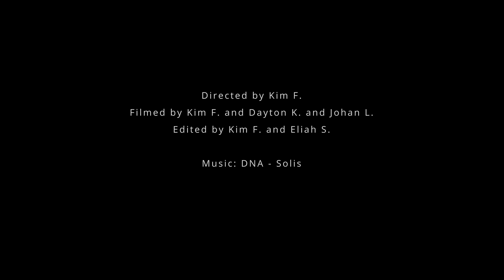Dominican Republic (by SES Production)